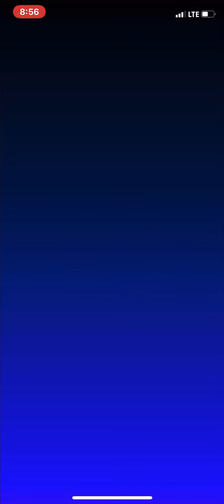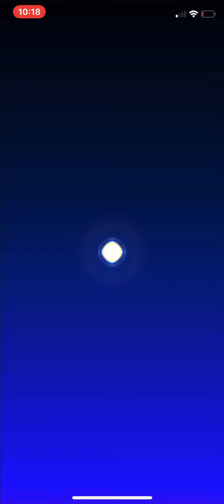MKT Peach VS. Bowser Tour Token Shop Pipe Pulls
I did a few more Pipe Pulls in the Token Shop. That’s why I posted this video.